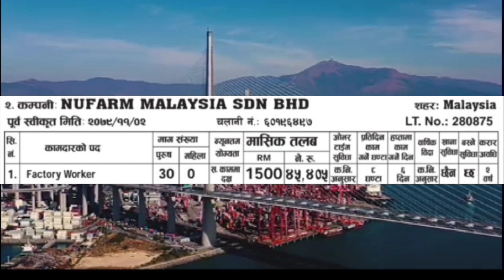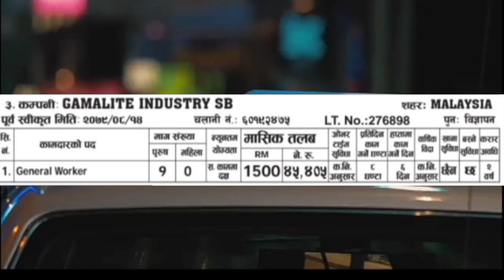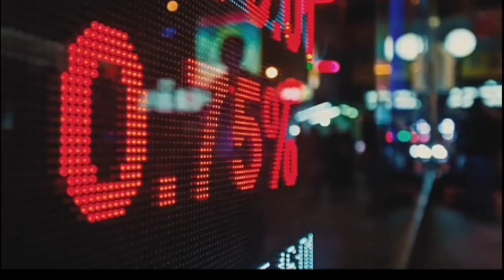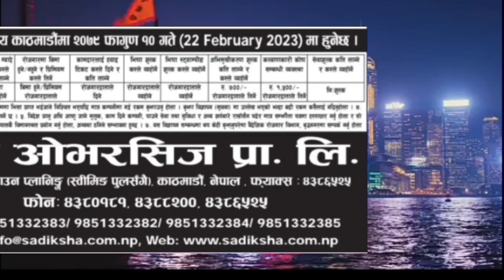Malaysia company demand in nepal 2023 January